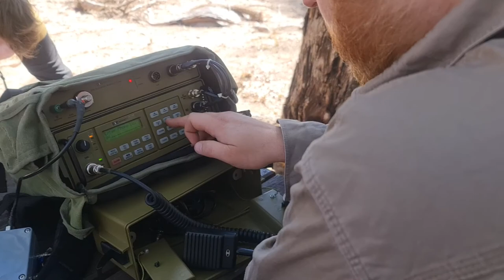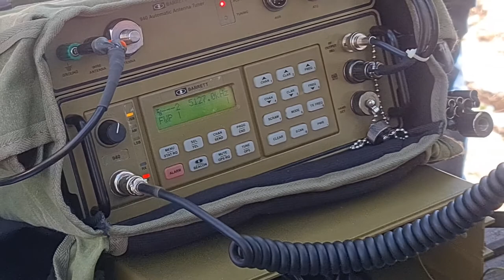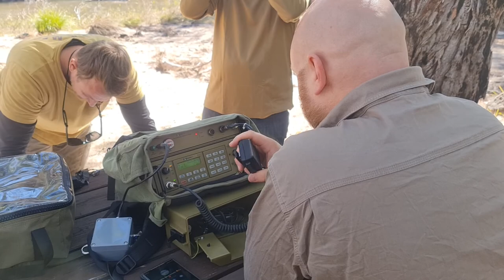Making a telephone call with a Barrett 940 HF radio on the AusTravel Safety Net from Binghi Station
Making a telephone call via HF radio in the Australian bush on 5127 Khz USB (VMD750 AusTravel Safety Net Channel 2).

We were camping deep in the Australian bush on 4,000 Acres of private property in Northern New South Wales for four days and had ZERO mobile telephone coverage the entire time. Thanks to our AusTravel Safety Net subscription, we could make telephone calls to family and friends with our portable HF radio.

Apart from driving 2.5 hours to get to the nearest town (Tenterfield), the only other way we had of contacting the outside world was by HF radio (shortwave radio). We could use the HF radio to talk to other HF radio operators all over Australia OR we could also use the HF radio to make telephone calls to landlines and cellular mobile telephones.

Being able to make a "telephone call" from somewhere without mobile phone coverage gave us a "lifeline" in case of emergencies, a way to keep in touch with loved ones and as we also found out, a way for us to catch up on the latest COVID19 pandemic news (like 12 million Australians being forced into full lock down and face masks being mandatory in all public places whilst we were away!).

The HF shortwave radio we used was an Australian made Barrett 940 portable radio (ex Australian Defence Force radio in man-pack configuration). It had a TX output power of 30 watts and was capable of operating in AM / LSB / USB from 2 Mhz to 30 Mhz.

Since we were setting up the radio for base-camp use, instead of using the 5m collapsible vertical whip antenna, we opted to string up a simple end-fed longwire antenna at a low angle for NVIS operation (so low that part of the wire antenna draped over a huge boulder -  another section was also wrapped around a tree). The low angle of the wire antenna gave us a better chance of connecting to the nearest HF radio base which was at Casino in Northern New South Wales.

We subscribe to the AusTravel Safety Net (callsign VMD750) which means we can use our commercially manufactured HF radios to make voice calls to landlines or cellular mobile telephones connected to a regular telephone network.

This works by dialling the radio base number that gives you the best radio signal strength (in this case 2199 - Casino Base), then you simply dial the telephone number you wish to call. The remote radio base (Casino Base) has a HF radio / telephone interface which connects the two systems together. Once it identifies your attempt to call, it will connect the HF radio to the telephone network and dial the number for you.

When using this system, things are a little different for the person you are calling on the other end of telephone. Firstly, because their telephone is "connected" to a HF shortwave radio, they will hear static or white noise which is normal. They may also hear interference from lighting (audible lightning crashes) from far away electrical storms, and on the odd occasion they may hear other faint voices on the frequency.

On the radio users end, just like a UHF CB radio, when you press the Push To Talk button on the microphone it cuts out the radio speaker so unlike a normal telephone, only one person can speak at a time (otherwise you won't hear each other). Because of this, it's a good idea for both the radio operator and the person on the telephone to both say "over" each time they are finished speaking so the other knows it's their turn to talk. Yes, it's a little weird for the person on the telephone end to say "over" but If they don't, the person on the radio might start talking over the top of them and not hear what they have to say.

Whilst HF RadTel is old technology, it can still work very well. especially when you have no other means of contact! AusTravel Safety Net offers an excellent package at a low cost (around $100 for an annual subscription) that also includes the ability to send SMS messages from HF radio to mobile telephone, send GPS location from HF Radio, their easy to use HELP function for emergencies and a whole lot more.